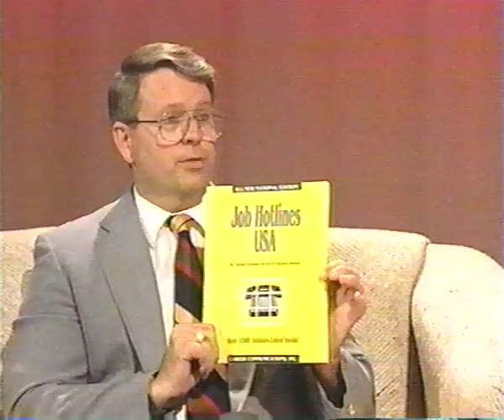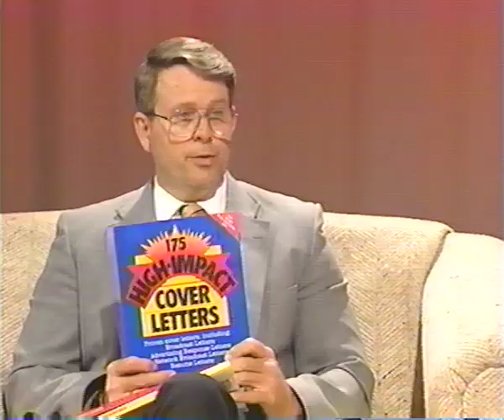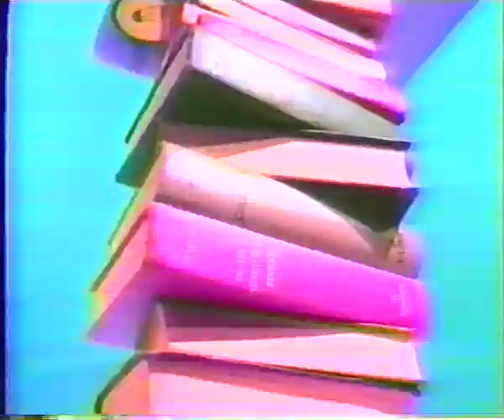Modern Images #3 1995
As a Graduate Assistant at Morehead State University's TV station in the mid 1990s, I hosted a weekly interview program titled Modern Images. This week's episode was talking about the job market for future grads and featured a talk with Mike Hopper, who was Director of Career Planning and Placement at the time.